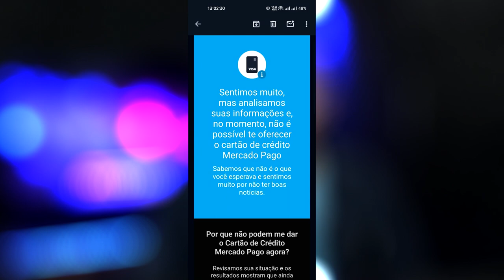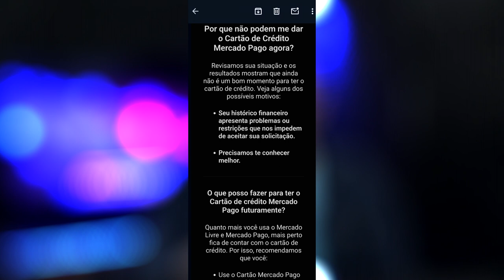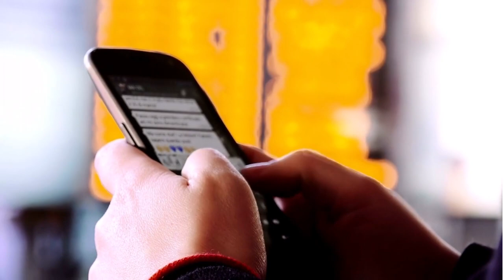Notícias Urgentes PicPay, Neon e Mercado Pago Cliente não Esperava essa Notícia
🔴Contato para dúvidas direto com a Contadora

✅pagseguro.info/bkchqmth